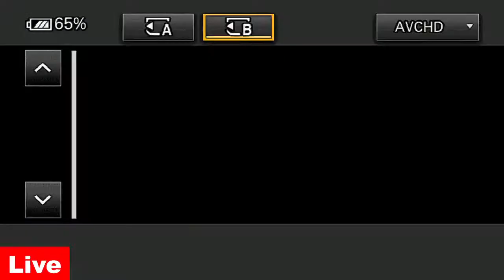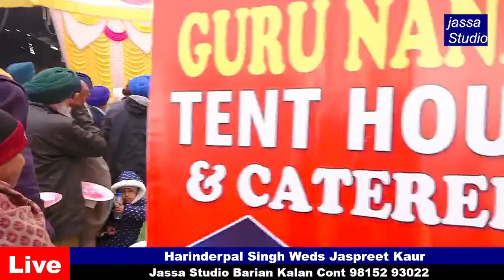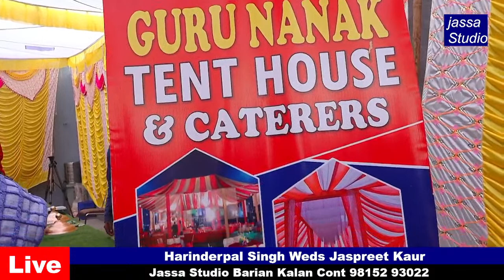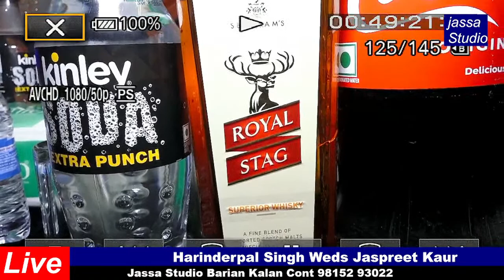Bhog,jaggo,Batna,Dj ll Jassa Studio